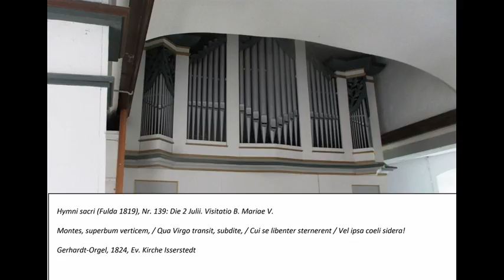Hymni sacri (Fulda 1819), Nr. 139: Montes, superbum verticem